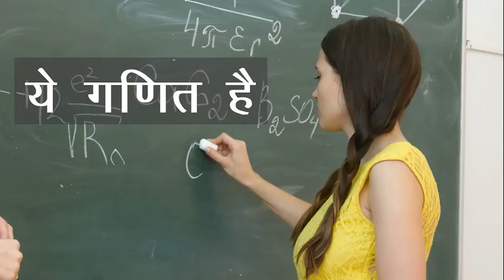Ek aur Ek Kitna Hota Hai Aaj Aap Jaan Jayenge !! motivation sayari best love 💗